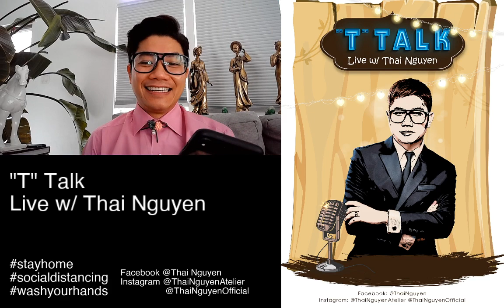T TALK . Live với . Thai Nguyen Designer . Nhà thiết kế Thái Nguyễn . và . Ca Sĩ Bảo Hân .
Nhà thiết kế Thái Nguyễn trò chuyện với Ca Sĩ Bảo Hân Thuý Nga Paris by Night trò chuyện tâm tình về thời trang, âm nhạc, gia đình, bệnh parkingson, sức khoẻ và cuộc sống ở Mỹ giữa mùa Cô Vy.